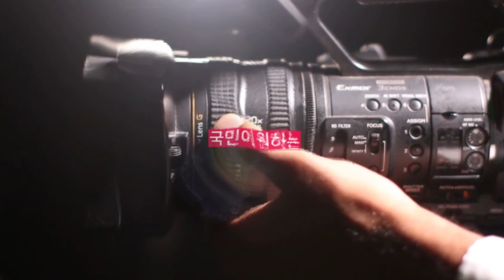인천 노래방 실종 손님 112 신고 했지만 경찰 출동 안해 국민의소리TV 윤소윤기자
인천에서 노래주점을 운영하는 30대 남성이 손님을 살해한 뒤 시신을 내다버린 혐의로 경찰에 붙잡혔다.

인천 중부경찰서는 살인 및 사체유기 혐의로 노래주점 업주 A 씨(34)를 체포해 조사 중이라고 12일 밝혔다. 경찰에 따르면 A 씨는 지난달 22일 오전 2시경 자신이 운영하는 중구 신포동의 한 노래주점에서 손님 B 씨(41)를 살해한 뒤 시신을 차량에 실어 유기한 혐의를 받고 있다.

경찰은 현장 감식과 CCTV 분석 결과 등을 토대로 A 씨를 살인 용의자로 특정했다. 노래주점에 대한 현장 감식에서 B 씨의 혈흔이 나왔고, 휴대전화 신호가 마지막으로 확인된 곳도 노래주점이었다. B 씨가 노래주점을 들어간 뒤 나가는 모습이 확인되지 않았지만 A 씨가 노래주점에서 밖으로 무엇인가를 옮기는 장면이 CCTV에 찍혔다.

22일 오후 6시 반경 노래주점 인근 마트에서 A 씨가 14ℓ짜리 락스 한 통과 75ℓ 짜리 쓰레기봉투 10장, 청 테이프 등을 구입한 사실도 확인했다. 경찰은 남은 혈흔을 지우고 시신을 훼손하거나 유기하기 위해 사용했을 것으로 보고 있다.

B 씨의 시신은 아직 발견되지 않았다. 경찰은 수사 전담반을 꾸려 송도국제도시 인천신항 등 A 씨의 동선을 중심으로 인근 공사장과 매립지 등을 수색하고 있다.

B 씨는 지난달 21일 오후 7시 반경 평소 알고 지내던 C 씨와 함께 이 노래주점을 찾아 술을 마시다가 실종됐다. B 씨와 연락이 되지 않자 그의 아버지가 5일 뒤 경찰에 “외출한 아들이 집에 오지 않고 있다”며 신고했다.

실종 당일 노래주점에서 함께 어울려 술을 마신 C 씨는 경찰에서 “B 씨가 주점에서 더 놀겠다고 해서 먼저 나왔다”고 진술했다. 업주인 A 씨는 수사 초기에 “B 씨가 술값 문제로 실랑이를 벌이다가 노래주점을 나갔다”고 주장했으며, 현재 “기억이 나지 않는다”면서 범행을 부인하고 있다.

B 씨는 A 씨와 술값 문제로 실랑이를 하던 22일 오전 2시 5분경 112 종합상황실에 직접 전화를 걸어 “술값을 못 냈다”고 신고했다. 상황실 근무자가 정확한 위치를 물었지만 B 씨가 제대로 답하지 않아 경찰이 출동하지 않은 것으로 드러났다. 경찰 관계자는 “당시 B 씨의 신고를 접수한 상황실 근무자가 아는 사람과 술값 문제로 이야기하는 정도로 생각하고 출동 지령을 관할 지구대에 내리지 않았다”며 “긴급하거나 생명에 위험이 있는 상황으로 판단하지 못했다”고 해명했다.